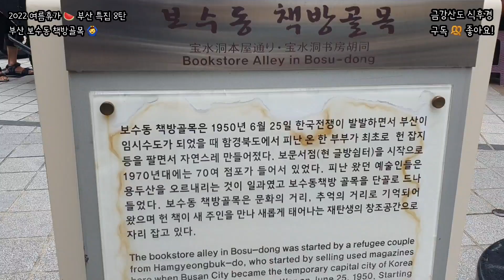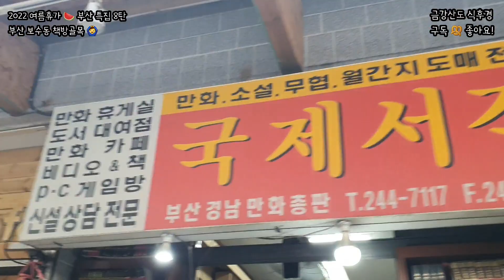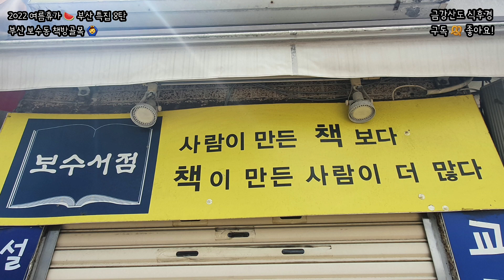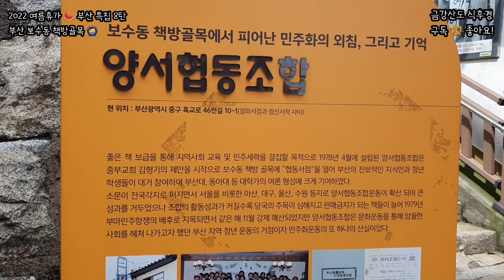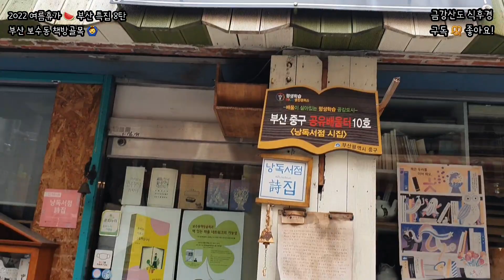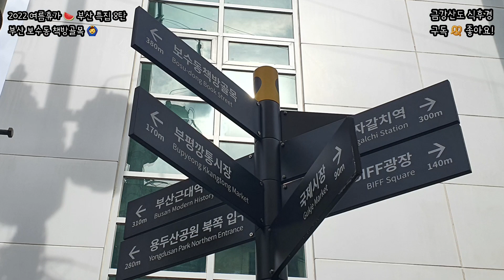부산 보수동 책방골목, 부산 가볼만한 곳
부산광역시 중구 보수동 1가 책방골목

50년 역사를 자랑하는 부산의 명물 보수동 책방 골목은 부산 역사의 맥이라고 할 수 있습니다.

지하철 자갈치역에서 하차하여 국제시장 출구(3번출구)로 나와 극장가 쪽으로 올라온 뒤 국제시장을 지나 대청로 네거리에서 보수동 방면으로 보시면, 대청로 네거리에서 보수동 가로에 이르기까지 동, 서로 길게 이어지고 있는 골목길이 보수동 책방 거리 입니다.

보수동 책방 골목에 오시면 중고서적(구간 또는 헌책)은 40~70%까지 싸게 사실 수 있으며 새 책도 저렴하게 구입하실 수 있습니다.

또한 다시 보시고 난 책은 다시 내다 파시면 책에 따라 좋은 값으로 치러 매입하므로 경제적인 보탬이 되기도 합니다.

취금 품목은 초, 중, 고 참고서, 문제집, 교과서, 각종 방송 교재, 아동도서, 소설류, 교양도서, 사전류, 컴퓨터, 기술도서, 공무원 고재, 각종 자격증 대비 실용도서, 만화, 잡지, 고서, 외국도서 등 다양한 품목을 취급합니다.

버스 이용
부산역에서 부평동 보수동 방면 40번, 81번 , 15번, 126번 버스(배차시간 3~5분) 등을 타고 부평동이나 보수동 정류소에서 하차

지하철 이용
지하철 자갈치역에서 하차 3번 출구로 나와 극장가 쪽으로 올라와 국제시장을 지난 뒤 대청로 네 골목에서 보수동 방면

보수동 책방골목역사

1950년 6.25 사변 이후 부산이 임시수도가 되었을 때 이북에서 피난 온 손정린씨 부부 [구. 보문서점]가 보수동 사거리 입구 골목 안 목조 건물 처마 밑에서 박스를 깔고 미군부대에서 나온 헌 잡지, 만화, 고물상으로부터 수집한 각종 헌책 등으로 노점을 시작한 것이 지금의 보수동 책방골목이 되었다.